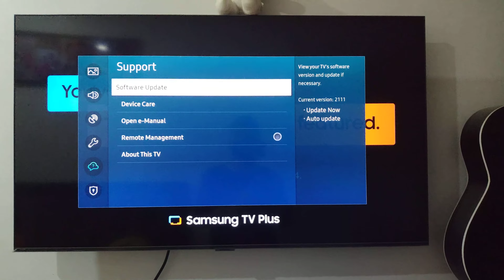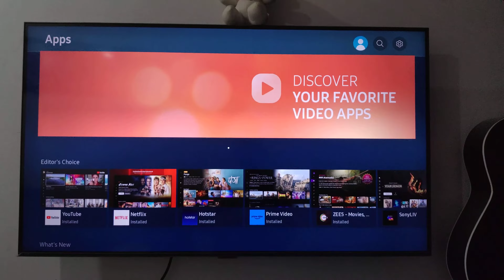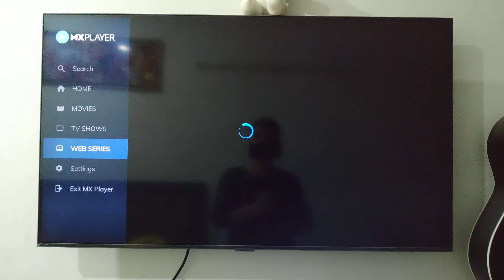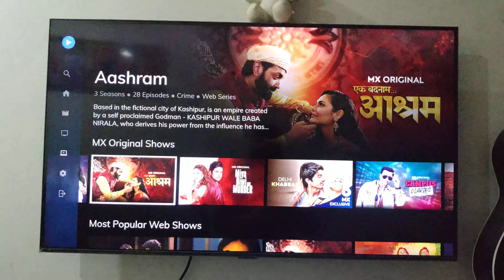Finally MX PLAYER App In Samsung Tv | Tizen OS 2111.1 | All original no fake I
Finally MX PLAYER App In Samsung Tv | Tizen OS  | all original no fake.

finally MX player ne apna app launch kar diya hai Samsung TV ke liye aur yah bahut fayde ki chij hai isase pahle ham kabhi bhi MX player TV ko apne phone TV mein use nahin kar paate the lekin ab ham isko use kar sakte hain thank u Max player.